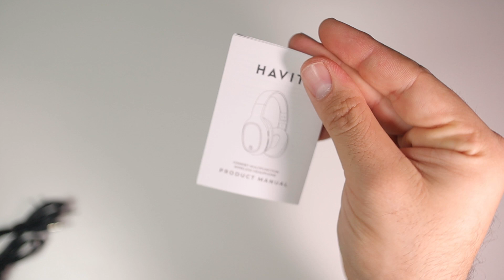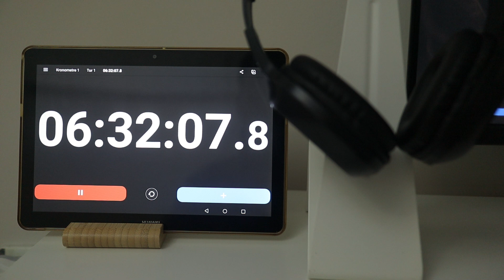EN UCUZU BU!! HAVİT H2590BT KABLOSUZ KULAKÜSTÜ KULAKLIK İNCELEMESİ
Bu video da Türkiye'de en ucuz ve en çok satılan kulak üstü kulaklık Havit H2590BT Kablosuz Kulaküstü Kulaklık'ı inceliyorum.
kendim bizzat satın alıp detaylıca inceleyip sizlere artısıyla eksisiyle yorumluyorum.